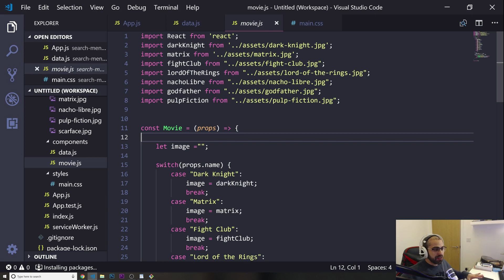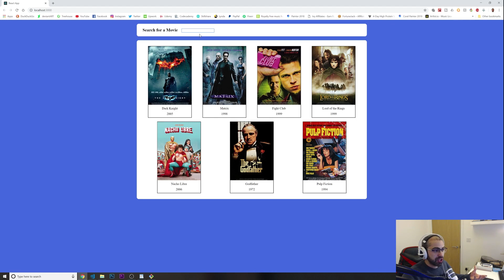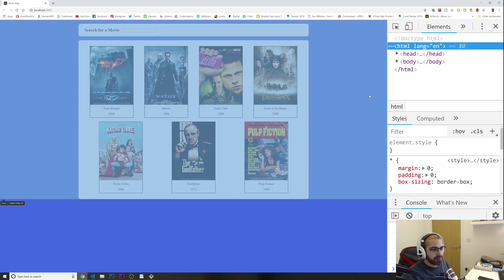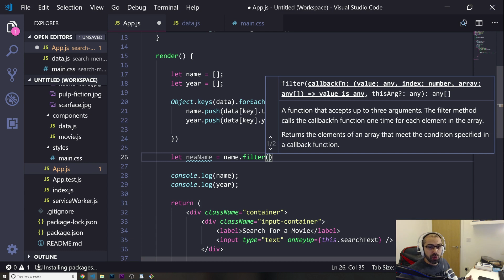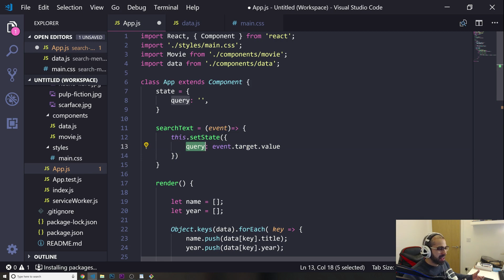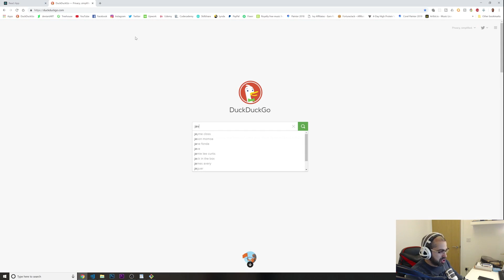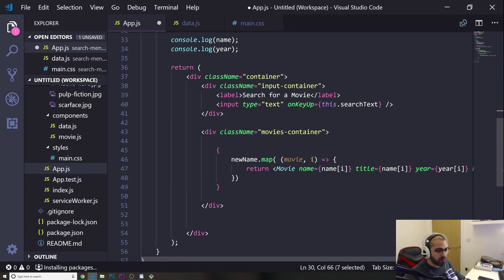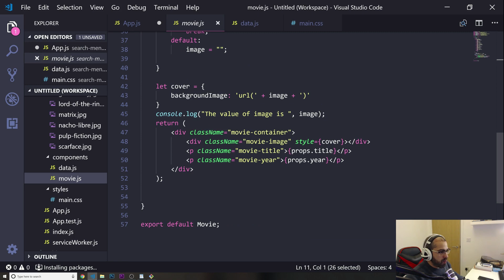React Project - Search Menu Part 4 of 4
★☆★UDEMY COURSES:

React 16.6 - The Complete Guide (incl. React Router & Redux)

Best Books to Learn WEB DESIGN and WEB DEVELOPMENT

My Youtube Gear:
Canon PowerShot G7 X Mark II
GTX 1080
CORE i7
NZXT CASE
STEELSERIES SIBERIA V3
WACOM CINTIQ 13HD

A2Hosting, Amazon, Treehouse